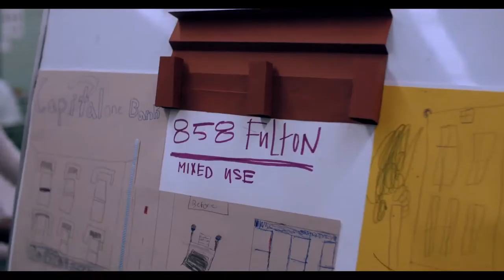BOLT Architecture Presents - Project Pipeline II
BOLT Architecture team members volunteer, attend career fairs, deliver guest talks and lectures. We mentor young people interested in architecture to usher in a generation of people of color who are courageously designing and shaping the built environment.  It is our duty as architects and purveyors of the built environment to expose youth to the profession.